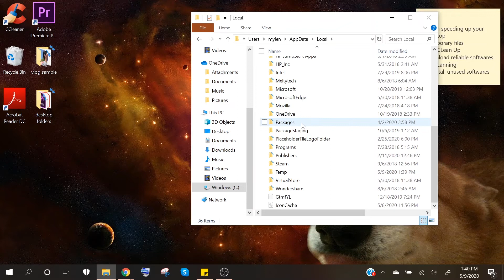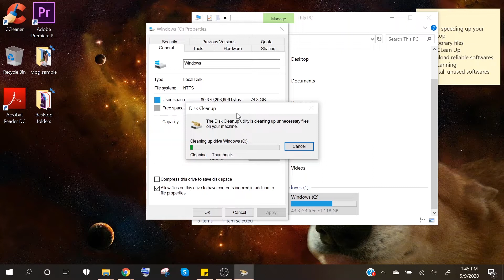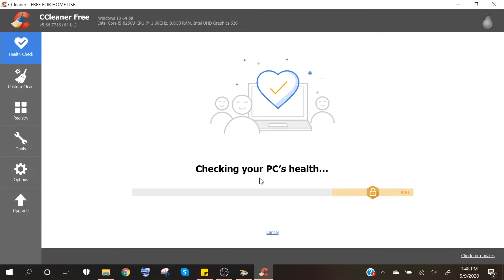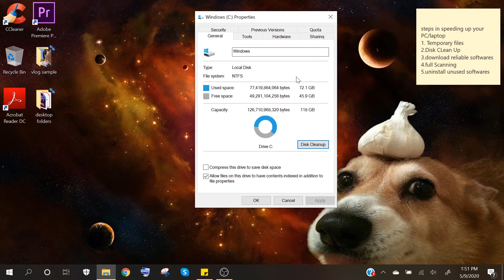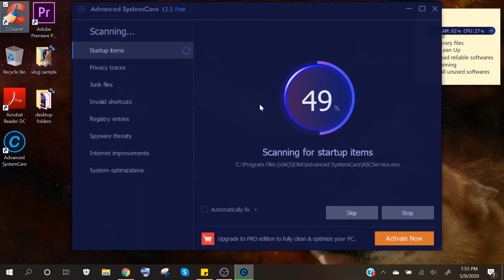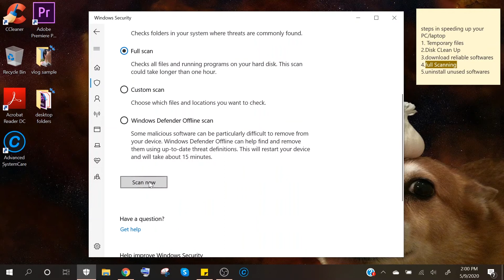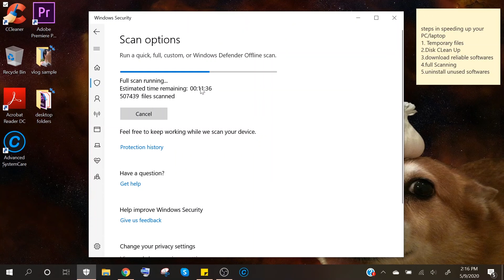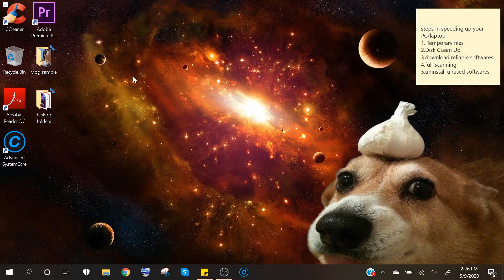5 EASY STEPS PAANO PABILISIN ANG INYONG LAPTOP/PC 2020.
Sobrang Bagal na ba ng laptop niyo? Yung tipong mag oopen ka lang ng app, tatagal pa ng ilang minutes? or kahit mag iinternet ka lang, matagal parin magload? or tumatagal ng more than 5 minutes ang pag on ng computer nyo?
Easy Guide kung paano ko namaintain ang bilis ng performance ng five(5) years old Laptop ko.
Watch till the end para makita nyo ano tlga ung problema ng laptop nyo.
Thanks guys for your support, it means alot to me!! :*